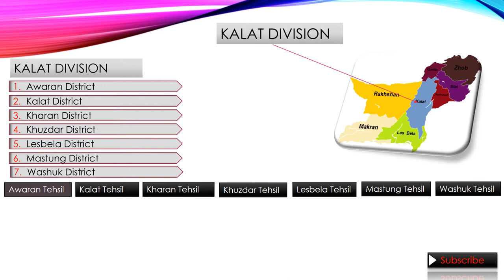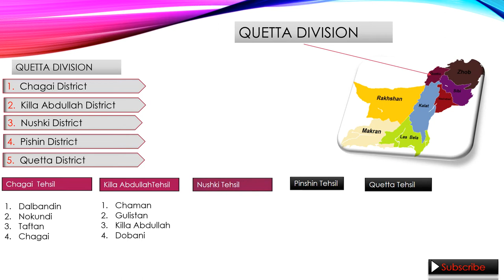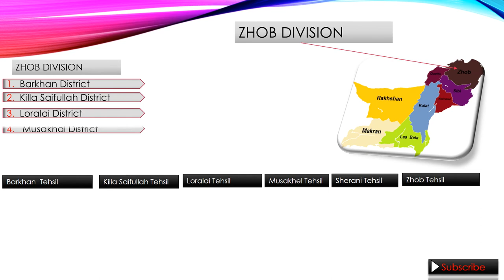ABOUT BALOCHISTAN DIVISION /DISTRICT/ TEHSIL / COMPLETE SOLVED LIST.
ALL INFORMATION ABOUT BALOCHISTAN.